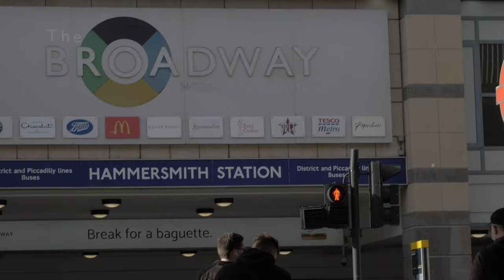Franko x EJ - Whats Your Number?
Headlining Style & Pattern Franko x EJ - Whats Your Number?